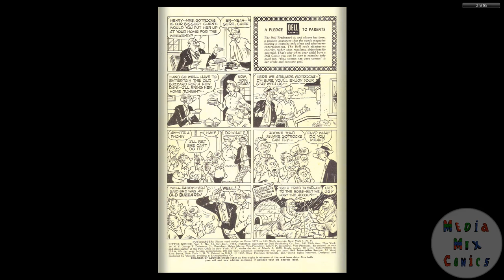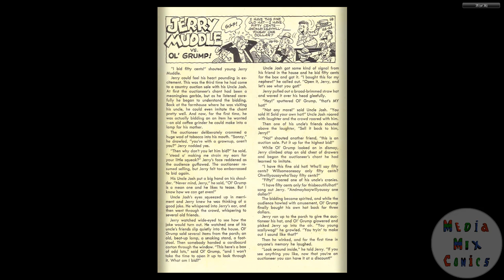Little Iodine #34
Publication history